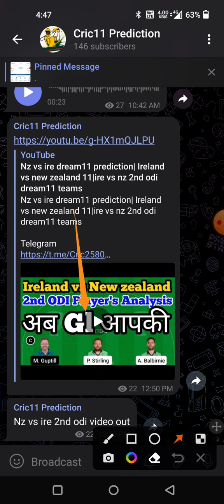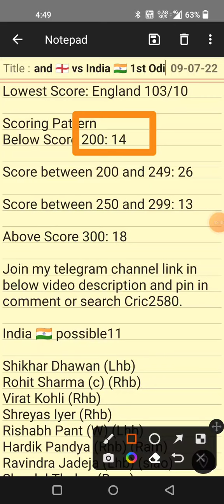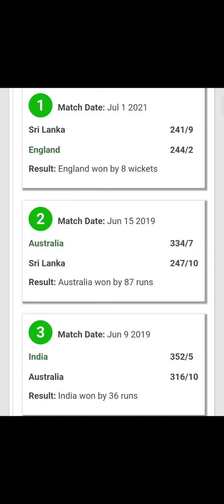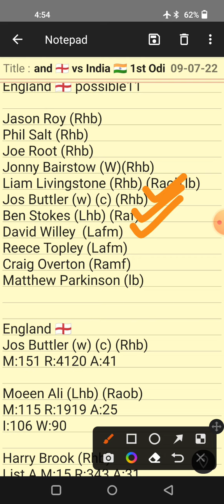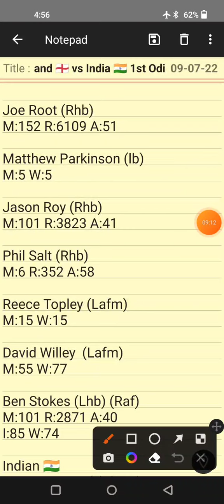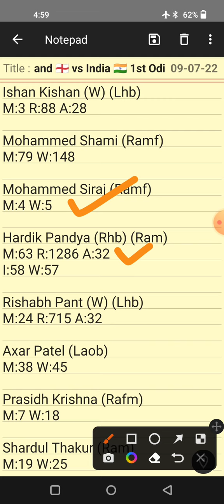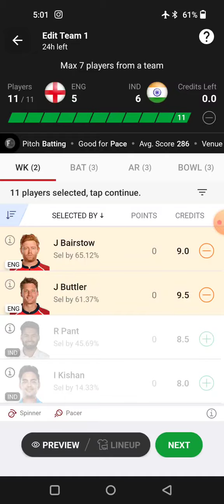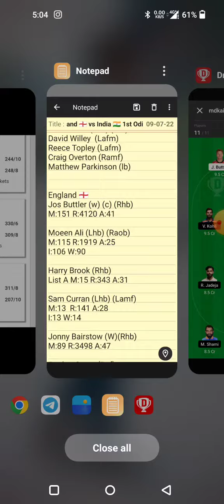ind vs eng dream11 prediction| eng vs Ind 1st odi dream11| India vs England dream11 team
ind vs eng dream 11 live
eng vs Ind odi
ind vs eng odi
ind vs eng odi match
eng vs ind live match
eng vs Ind 1st odi match
eng vs Ind one day
England vs India 1st odi

1. This analysis is based on my
Own decision.